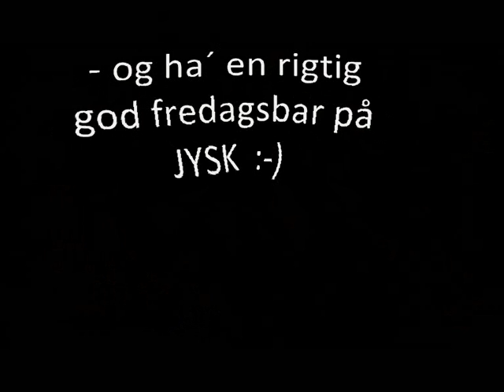Tak for støtten PLS og en særlig tak til JYSK